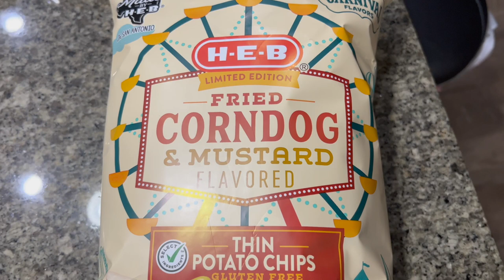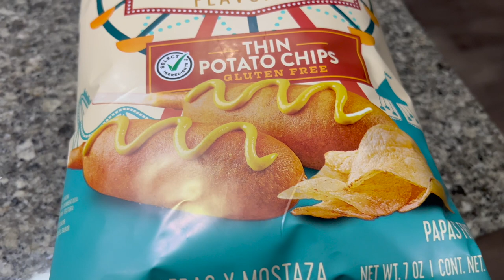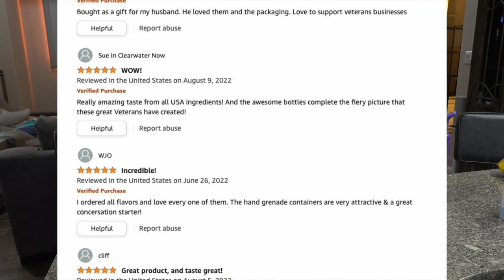SNACKBAN - GENERAL'S HOT SAUCES (REVIEW) - HUGE FAIL!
The General’s Hot Sauce Triple Threat (AMAZON)